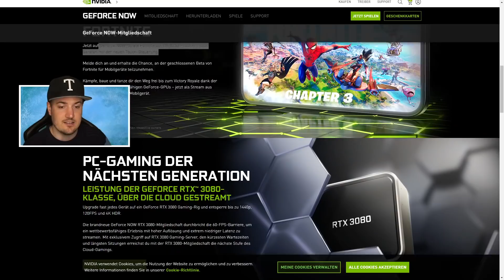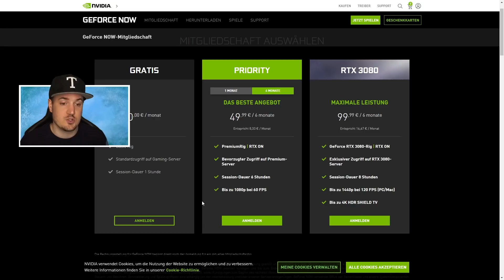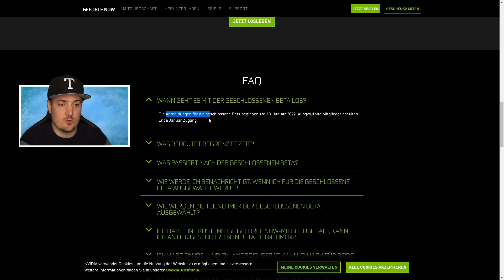Fortnite wieder auf Apple iOS Spielen Anleitung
Fortnite Battle Royale: Fortnite wieder auf Apple iOS Spielen | Fortnite GeForce Now Download Herunterladen Anleitung Deutsch